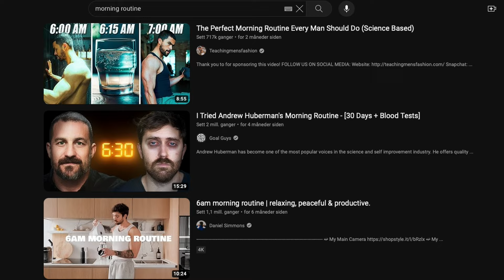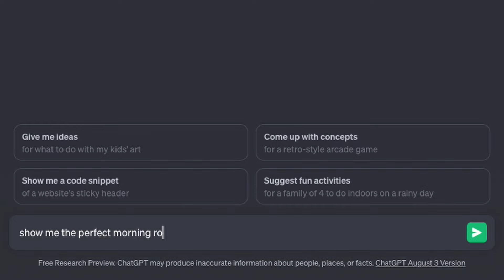My (too simple?) Morning Routine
In my experience, there's no need for any fancy rituals or early mornings to get a decent start to your day.
This video shows how the majority of my mornings look like, in my daily life as an athlete. What is your one like?